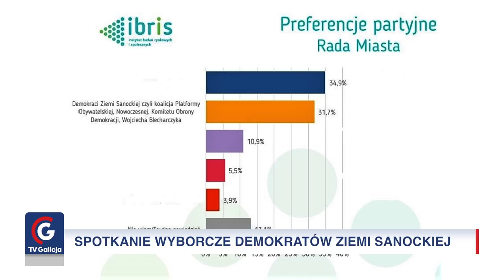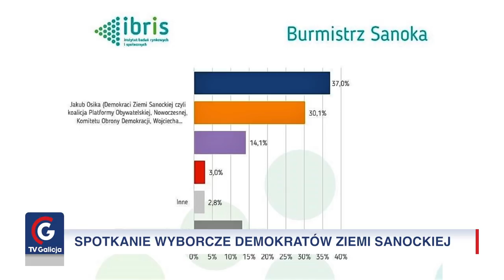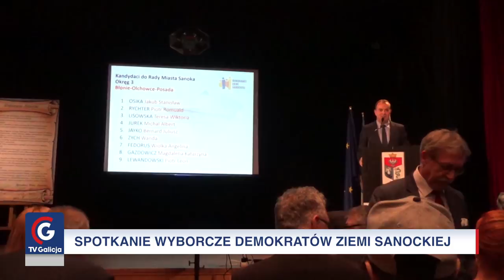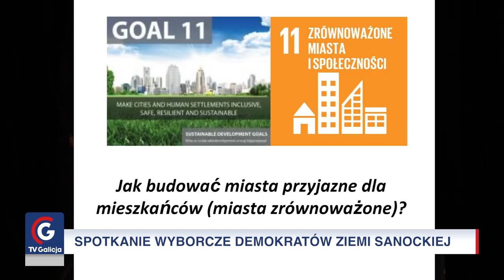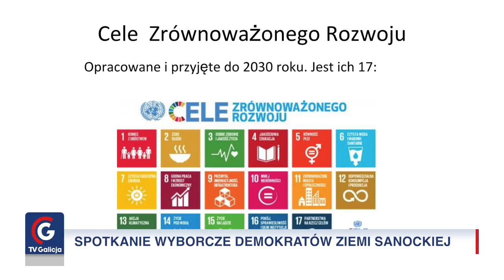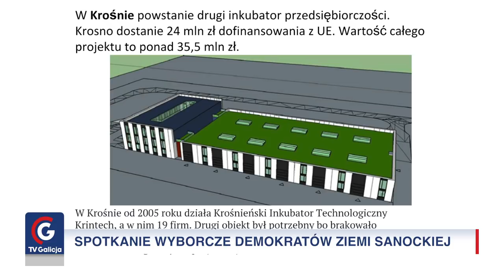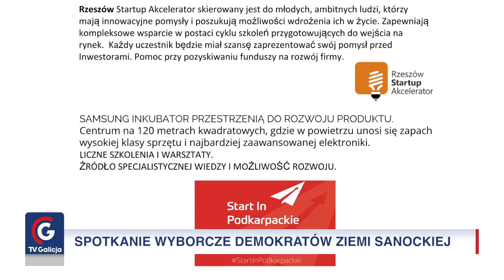TV Galicja - Spotkanie wyborcze Demokratów Ziemi Sanokciej